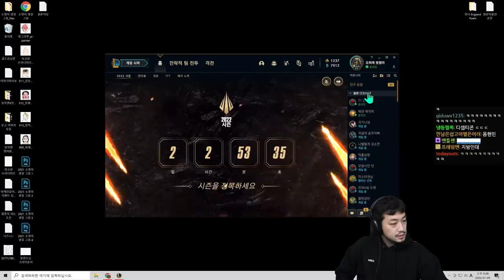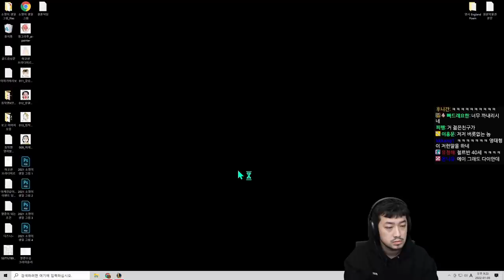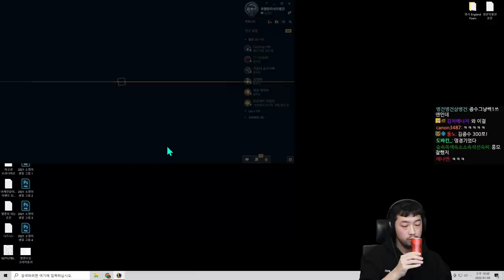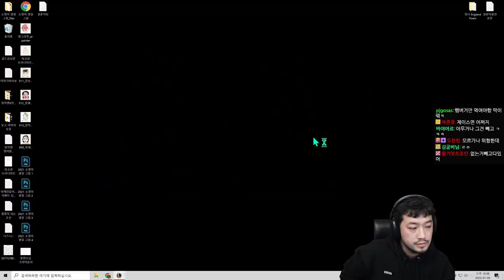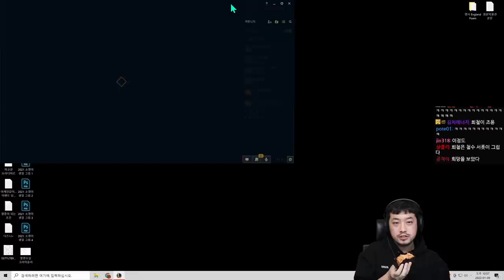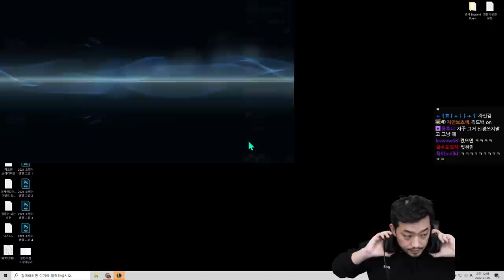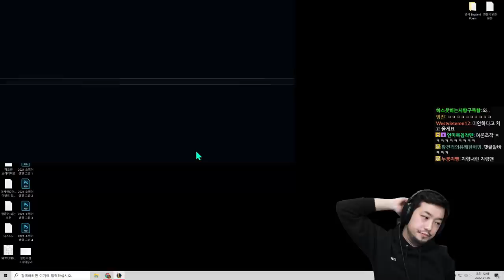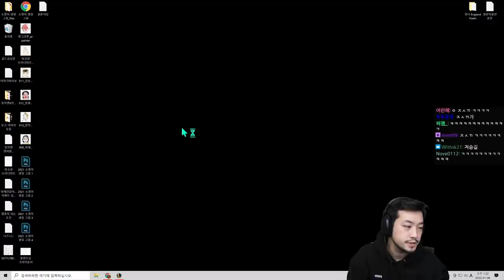롤 다낳대 스트리머팀 연습 1 | 풍월량, 오현민, 철면수심, 김희철, 침착맨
0:00인트로
25:44 첫 번째 판 - 알리스타
59:49 두 번째 판 - 타릭
1:38:35 세 번째 판 - 노틸러스
2:04:43 네 번째 판 - 알리스타
2:30:38 다섯 번째 판 - 마오카이
3:15:55 여섯 번째 판 - 브라움
3:54:09 일곱 번째 판 - 레오나
4:24:39 여덟 번째 판 - 알리스타
4:57:41 아홉 번째 판 - 쓰레쉬